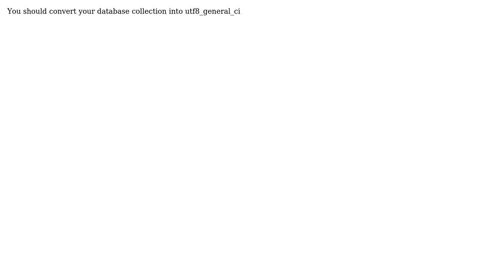Invalid column name, column accents in MS SQL Server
With thanks & praise to God, and with thanks to the many people who have made this project possible! | Content (except music & images) licensed under CC BY-SA | Music | Images & others | With thanks to user Jose Manuel Blasco user Jaimin Vyas and the Stack Exchange Network Trademarks are property of their respective owners. You are responsible for your own actions.